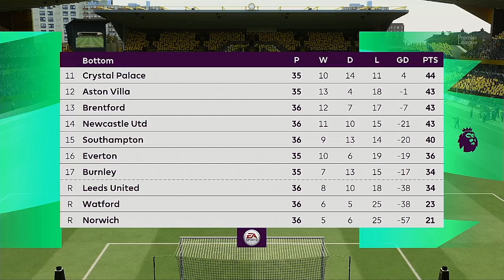2022 Premier League Playoffs First Round Match Wolverhampton VS Leicester City